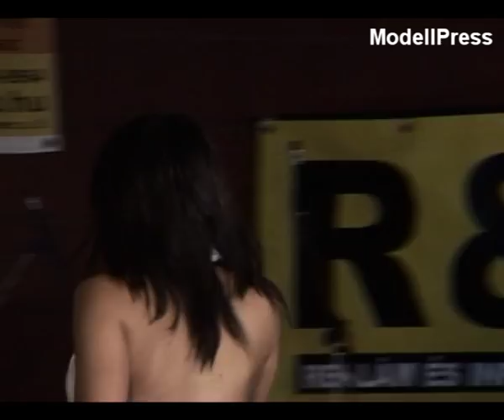Tószépe Gyömrő 2010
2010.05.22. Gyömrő